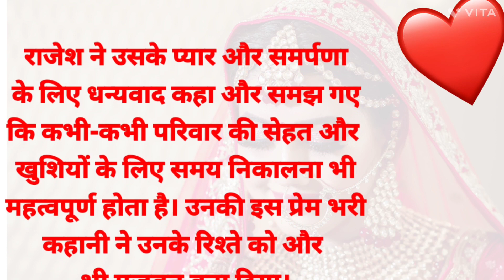प्यार और समर्पण। जीवन को सम्पूर्ण करने की कहानी।The story of love.